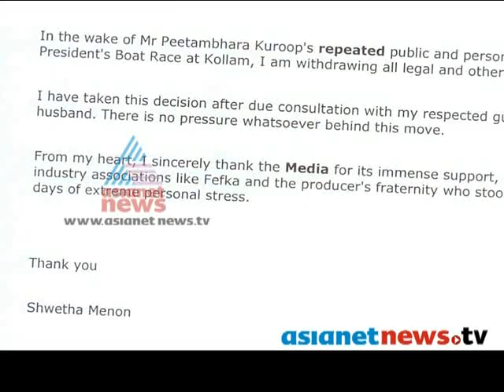Swetha Menon withdraws charge against N. Peethambarakurup MP